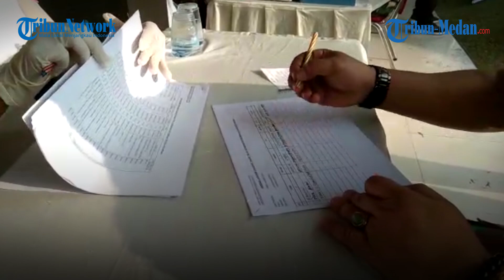500 Personel Babinsa Kodim 0201/BS Medan Divaksinasi Guna Memutuskan Rantai Covid 19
TRIBUN-MEDAN.com, MEDAN - Dalam rangka memutuskan mata rantai penyebaran virus Corona, jajaran Kodim 0201/BS Medan meyelenggarakan vaksinasi di Lapangan Benteng, Jalan Pengadilan, Kota Medan, Kamis (4/3).

Kasdam I/BB, Brigjen TNI Didied Pramudito, mengatakan atas nama Kodam I Bukit Barisan, mewakili prajurit yang ada di sini, yakni kodim 0201 BS Medan, mengucapkan terimakasih banyak kepada Walikota medan.

Hal ini tentunya atas terselenggaranya vaksinasi di Kodim 0201/BS Medan.

Sambungnya, jadi para babinsa yang baru divaksinasi itu baru di Kodim 0201/BS Kota Medan.

Ia juga berharap mudah-mudahan dengan adanya kegiatan tersebut menjadi role model, bahwa yang lainnya juga segera divaksinasi.

Untuk saat ini para babinsa yang mengikuti vaksinasi berjumlah 250 di Kodim 0201 BS Medan.